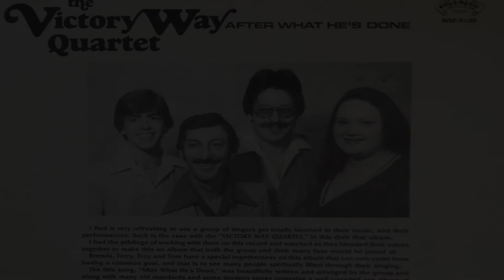Troy Edwards Ministries Video 1